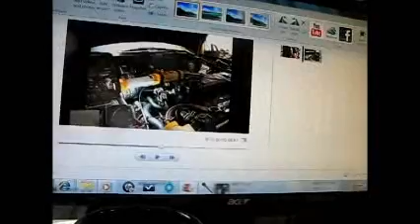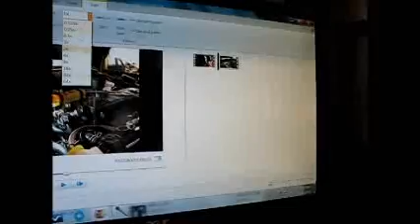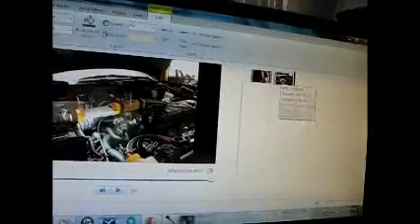Windows 7 movie maker fast forward with sound?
Someone's already helped me out with my original question, which was : "Can I speed up a video in Windows Movie Maker in Windows 7 and keep the sound?  If not is there an affordable program that is compatible that would let me do that?"  I'll leave the video up because it does help someone not familiar with Windows 7 Movie Maker learn how to fast forward and such..